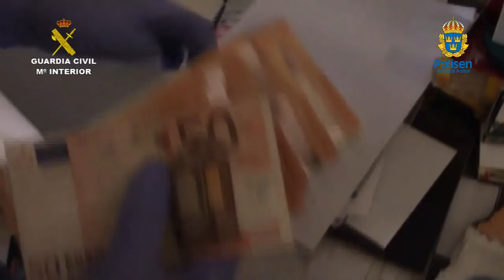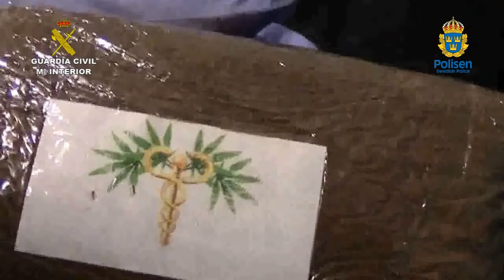op tijereta malaga youtube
Operación conjunta de la Guardia Civil y la N.O.A. Sueca
La Guardia Civil esclarece asesinato de un ciudadano sueco ocurrido el pasado mes de agosto en Mijas (Málaga)

Han sido detenidas en España y Suecia 8 personas relacionadas con los hechos

Los sicarios, que llegaron a Málaga procedentes de Suecia un día antes de cometer el asesinato, fueron detenidos pocas horas después de ejecutarlo cuando intentaban huir a Marruecos

Torturaron  a la víctima antes de asesinarla

23 de noviembre de 2018.- La Guardia Civil en colaboración con el Departamento Nacional de Operaciones de la Policía Sueca han llevado a cabo la operación “Tijereta”, que se ha desarrollado en varias localidades de España y Suecia, y en la que se ha esclarecido el asesinato de un varón de y las torturas e intento de asesinato de otro individuo, desarticulado una importante organización criminal asentada en Suecia.

Han sido detenidas 8 personas (6 en España y 2 en Suecia), todos ellos pertenecientes a un grupo criminal organizado dedicadas al narcotráfico y al blanqueo de capitales afincadas en Suecia, y que operaban en España y en otros países europeos. A los detenidos se les imputadan los delitos de detención Ilegal, torturas, asesinato, tráfico de drogas, asesinato en grado de tentativa, tenencia ilícita de armas, pertenencia a organización criminal, robo de vehículo.

En la operación se han practicado varios registros domiciliarios siendo  intervenidos cinco vehículos de alta gama, dos fusiles de asalto AK-47 (Kalashnikov), una pistola, abundante munición, un chaleco antibalas, más de 15.000 euros,13.000 coronas suecas, tres relojes valorados en 120.000 euros y multitud de efectos relacionados con la investigación.

La huida de uno de los rehenes precipitó el asesinato

La investigación desarrollada por los agentes determinó que las dos víctimas de nacionalidad sueca fueron engañadas por sus ejecutores para conducirlos hasta el interior de un chalet ubicado en la localidad de Mijas, donde los abordaron y maniataron con bridas y cinta americana, sometiéndolos a torturas durante horas con la intención de conseguir  información sobre una importante partida de droga.

En un momento de distracción de los agresores mientras les torturaban, una de las víctimas pudo deshacerse de sus ataduras y escapar de la vivienda. Al percatarse de este hecho los captores ejecutaron a la otra víctima de varios disparos y emprendieron la huida, utilizando para ello el vehículo de la persona asesinada. Este vehículo fué abandonado e incendiado en una calle de la localidad de Fuengirola con la intención de dificultar la investigación policial.

Tras la identificación del cadáver los investigadores concluyeron que detrás del crimen se encontraba una importante organización criminal delictiva dedicada al narcotráfico asentada en Suecia con importantes ramificaciones en varios países, incluido España y más concretamente la provincia de Málaga.

Por ello la Guardia Civil estableció contacto e intercambió información y datos recogidos en la escena del crimen acerca de este grupo criminal con  la Policía Sueca.

Los investigadores averiguaron e identificaron a los autores, que habían llegado un día antes de cometer el asesinato desde Suecia, siendo detenidos en la localidad de San Roque (Cádiz) cuando se dirigían al puerto de Algeciras con la intención de embarcar en un ferry con destino Marruecos.

La víctima mortal era el líder de una organización criminal dedicada al narcotráfico en Suecia por lo que el móvil del crimen sería un presunto   ajuste de cuentas entre bandas rivales.

Desarticulada toda la organización

A raíz de las primeras detenciones, en la localidad de Benahavís (Málaga) fue detenido otro de los componentes de este grupo criminal  de nacionalidad marroquí. En la localidad de Marbella (Málaga), se procedió a la detención de otra persona que tuvo un destacado papel en la planificación y dirección de la ejecución, asumiendo el rol de uno de los cabecillas de la organización criminal que se ha desmantelado.

De manera coordinada y simultánea con la detención éste último individuo en Marbella, la policía sueca procedió a la detención en su país de otro individuo vinculado con los hechos, al que se le incautó un arma corta de fuego dispuesta y dos fusiles de asalto Kalashnikov.